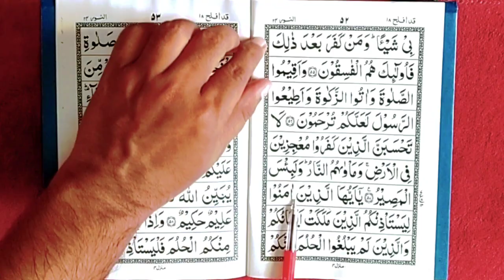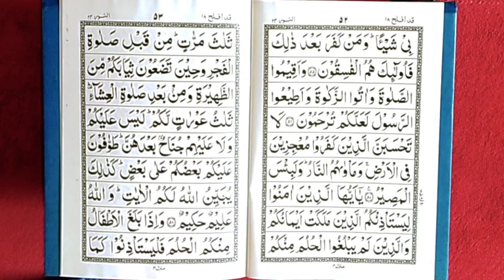quran para 18 ruku 13 || Learn Quran at home || quran padhna sikhe || the easy quran course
learn quran
quran learn
surah al-baqarah
memorise quran
learn arabic
kids quran
learn tajweed
arabic alphabets
quran recitation
quran vedios
qari jamaluddin